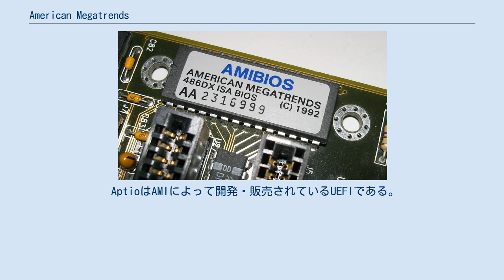American Megatrends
American Megatrends Incorporated（アメリカン・メガトレンズ・インコーポレーテッド、AMI、または、アメリカンメガトレンド）はアメリカ合衆国ジョージア州に本社を置くパーソナルコンピュータ向けハードウェア・ソフトウェアの開発を行う企業。
2005年まで同社の日本代理店であったアメリカンメガトレンド（現・プラネックスカーズ）についてもここに記述する。
 AMIは1985年にインド・チェンナイ出身のサブラモニアン・シャンカー(Subramonian Shankar)によって設立された。
同社はハイエンドを対象としたマザーボードメーカーとして開業した。
その最初の顧客はPC's Limited（後のデル）で、初期のIntel 80386設計マシンであった。
 ハードウェア事業は台湾でのODMに移し、AMIは主要なマザーボードメーカーにBIOSファームウェアを供給し続けた。
同社はマザーボード用BIOSソフトウェア、サーバー用マザーボード、ストレージコントローラ、リモート管理カードを手がけた。
 1996年、AMIはストレージコントローラ（RAIDカード）のMegaRAIDを開発し、HPやデルといった主要なOEMに採用された。
RAID事業は2001年にLSIロジック に売却された。
 2011年時点でもAMIはOEMを中心とした事業を継続している。
製品の系統はAMIBIOS、Aptio(UEFI標準をベースとしたAMIBIOS8の後継)、診断ソフト、リモートアクセスファームウェア、マザーボード、SGPIOバックプレーンコントローラ、ドライバ・ファームウェア開発、プロセッサ供給、中小企業向けNAS・SANストレージシステム、Androidオペレーティングシステム用のソリューション事業など。
 マザーボード上のAMIBIOS搭載ROM AMIBIOS（AMI BIOSとも書く）はAMIによって開発・販売されているIBM PC互換BIOSである。
1994年頃には、同社の発表では75%のPC互換機にAMIBIOSが使われていた。
 AMIはAMIBIOSに関しては厳格なOEMビジネスモデルを持っている。
マザーボードメーカーに対しては、どんな取引形態を持ちかけられようと、ソースコードを販売、あるいはそれぞれのOEM先に個別にAMIBIOSをカスタマイズして提供した。
AMIBIOSはエンドユーザーには販売せず、従ってライセンス企業以外へはドキュメントや技術サポートを提供しなかった。
ただし、同社は1994年と1995年にBIOSに関する書籍を2冊発行している。
 起動時、BIOSファームウェアは画面の左下隅にID文字列を表示する。
このID文字列はファームウェアがいつコンパイルされたか、何の設定オプションが選択されたか、OEMライセンスコード、対象のチップセットとマザーボード、といった様々な情報の断片を含む。
それには3種類のID文字書式があり、最初は古いAMIBIOS、2番目と3番目は比較的新しいAMI Hi-Flex(high flexibility) BIOSである。
これらの文字はPOST中にInsertキーが押されているときに表示される。
 元々のAMI BIOSは起動時のパスワードを暗号化せずにNVRAM（不揮発性メモリ）に保存していた。
そのため、PCのNVRAMを読むことができるユーティリティを使えば、パスワードを読んだり変えたりすることができた。
AMI WinBIOSは単一換字式暗号を用いてパスワードを暗号化している。
 POST画面が表示されているときにDeleteキーまたはF2キーを押していると、BIOSセットアップユーティリティプログラムが起動する。
いくつかの初期バージョンのAMI BIOSはAMIDIAGユーティリティ（別売）のサブセットも搭載していたが、後のAMI BIOSは詳細な診断プログラムをBIOS DMIとして統合しており、AMI DIAGは含まれていない。
 AMI BIOSはディストリビュータを通してのみ販売され、エンドユーザーには直接は販売されていない。
ファームウェアのアップグレードや交換はAMIから同社が直接販売するマザーボード用のみが供給されている。
 AptioはAMIによって開発・販売されているUEFIである。